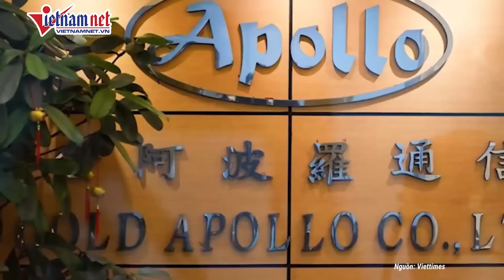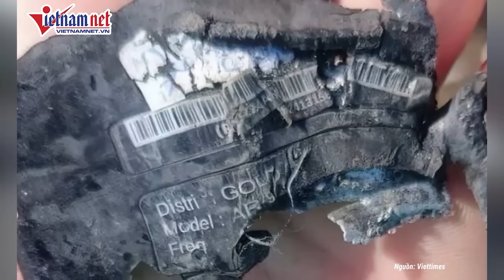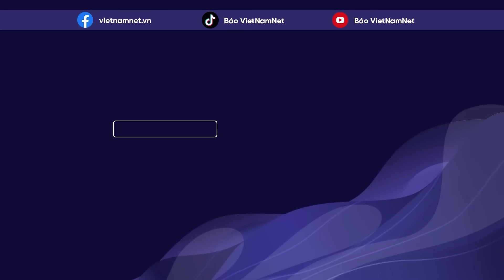Israel trút mưa bom bão đạn, hơn 400 mục tiêu Hezbollah trúng đòn, hàng nghìn tên lửa tan tành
Quân đội Israel đã mở thêm 400 cuộc không kích ác liệt vào quốc gia láng giềng, phá hủy hàng nghìn tên lửa cùng nhiều công trình và tài sản của Phong trào Hezbollah. Ở chiều ngược lại, nhóm vũ trang Lebanon đáp trả bằng nhiều đợt tập kích tên lửa dữ dội vào miền Bắc Israel.